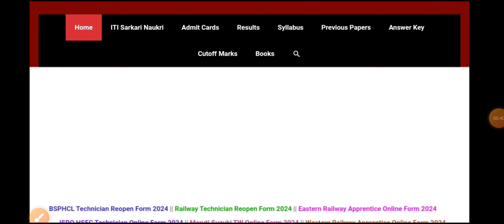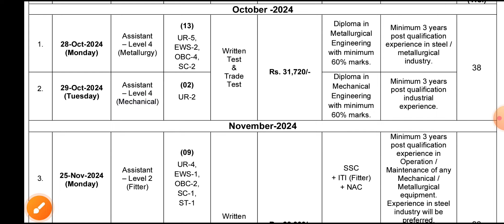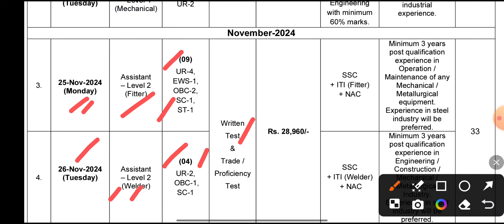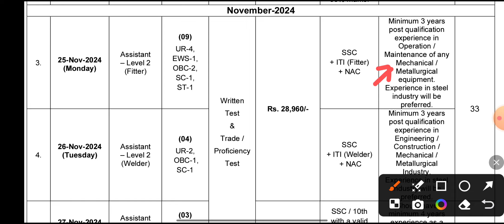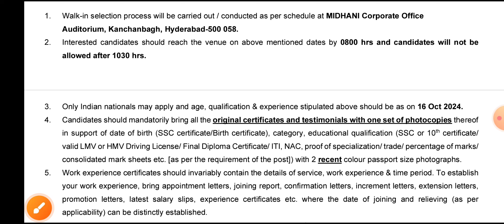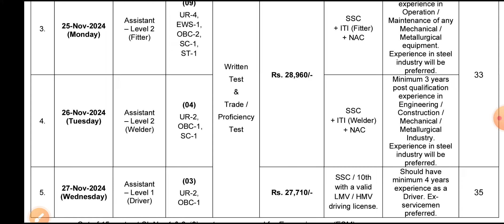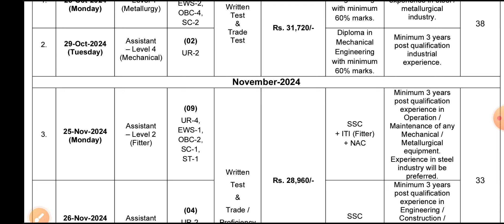MIDHANI ITI Recruitment 2024 ✅ MIDHANI ITI New Vacancy 2024 🔥 Direct Selection 😊 ITI Pass New Job